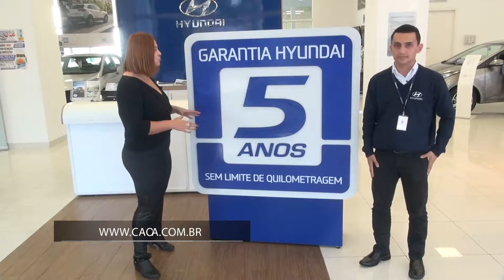Caoa Hyundai São José - Vale Shop - Tamara Gomes (Programa 552)